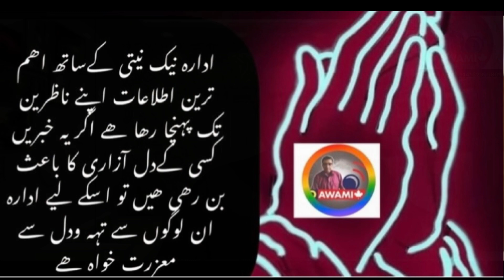IG SINDH KO WOZRA KI SHADEED TAREEN MUKHALFAT KA SAMNA KUON …….??????